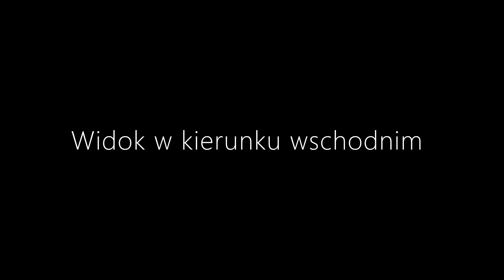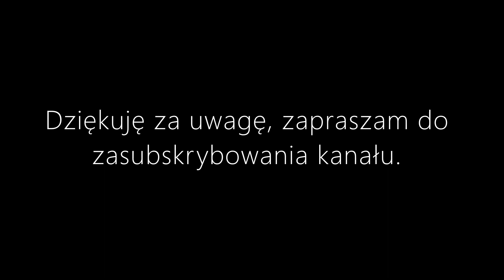Postępy w budowie autostrady A2 - węzeł Siedlce Wschód - styczeń 2024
Schemat odcinka od węzła Siedlce Południe (dawniej Siedlce Zachód) do m. Malinowiec